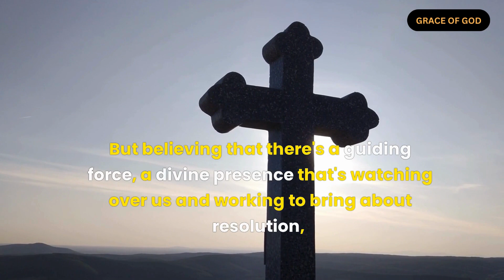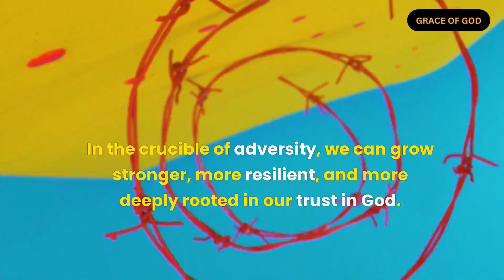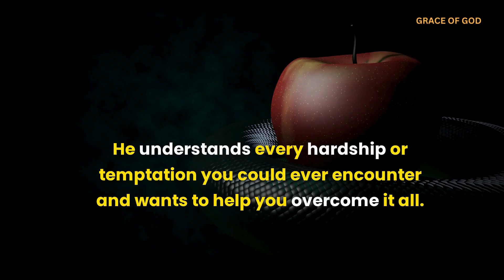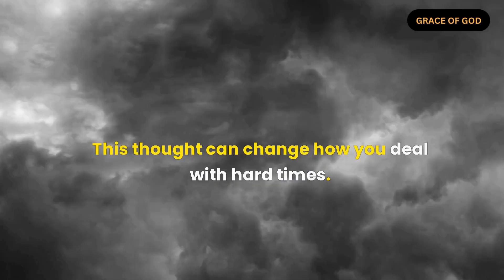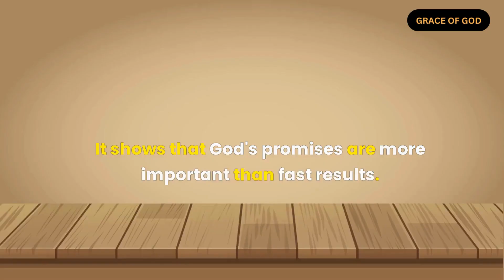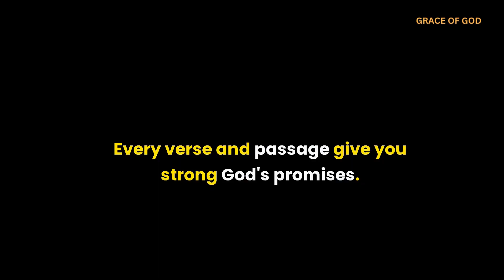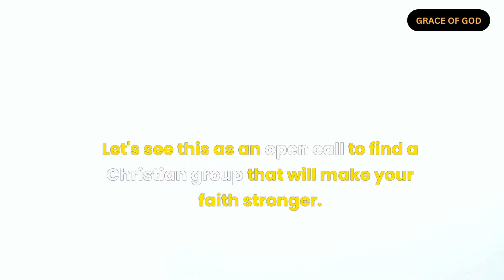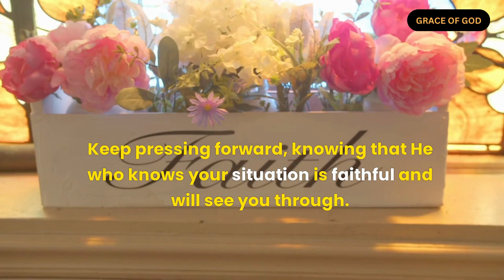Daily Jesus devotional: God is About to End Your Struggles - Stop Worrying (Christian Motivation)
Christian Motivation: God is About to End Your Struggles - Stop Worrying and Trust Him (Daily Jesus devotional)

Christian Motivation and Its Impact on Your Life

The impact of Christian motivation reaches further than everyday moments. It brings a deep change to every part of your being. This change also touches lives around you.

Christian motivation energizes you to live with purpose. It's about more than just getting through each day. It's about making a difference and aiming for a more vibrant life. When you follow a purpose, your every action and choice is a force for good. It influences those near you, spreading positive effects.

Understanding and embracing Christian motivation's impact leads to a life filled with meaning. This life not only satisfies your spiritual needs but also encourages those around you. This positive loop can greatly transform lives and neighborhoods. Thus, seeking Christian motivation is key for anyone wanting a meaningful and impactful life.
Cultivating Patience: Waiting on God's Timing

Waiting is crucial in your spiritual journey. It's key to learn patience when waiting on God. In these moments, God's timing becomes clear and often leads to something better than you imagined.

Waiting on Him does more than challenge you; it builds your faith. It shows that God's promises are more important than fast results. As you practice patience, you realize God's timing is always right, even when it's not what you expected.

It's tough to wait, especially when your dreams are on hold. But, this wait is important for your growth. Each delay is purposeful and prepares you for God's upcoming good things.

In quiet moments of waiting, you can refresh your faith and build deeper trust in God's plans. Use the waiting time to remind yourself you're exactly where you should be. It's a time for growth and getting ready for the great things God has for you.